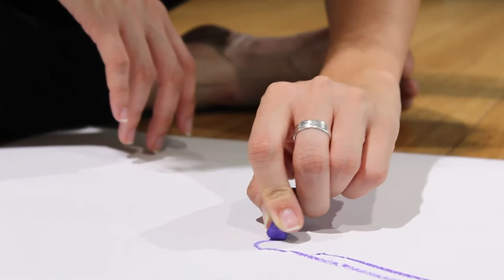Segni mossi, YELLOW training #1